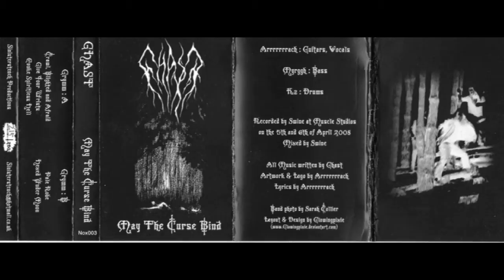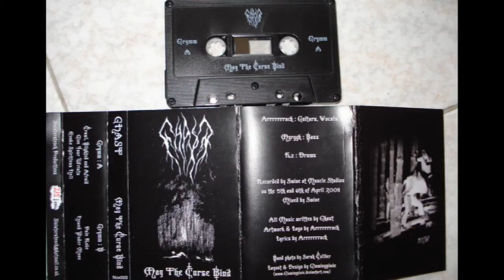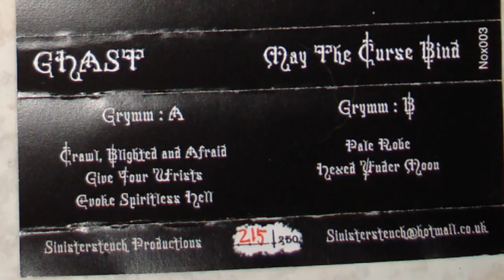Ghast - Pale robe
black/doom from U.K., from "May the curse bind", 2008,
Grymm : A   :
1. Crawl, Blighted and Afraid   07,55
2. Give Your Wrists   08,25
3. Evoke Spiritless Hell   08,30
Grymm : B   :
4. Pale Robe   09,03
5. Hexed Under Moon   09,18

Myrggh - Bass
Kz - Drums
Arrrrrrrach - Vocals, Guitars

band from Swansea, Wales, United Kingdom
Previously known as Souldust

Cassette version with alternative artwork released by Sinister Stench, June 2009, limited to 250 handnumbered copies, mine is the #215.

Double vinyl by Flenser Recordings, June 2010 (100 on clear/red splatter vinyl, 400 on red vinyl). This version includes (on Side D) the Ghast tracks from the 2007 split with Helvette :
Wasted Scapes
Evoke Spiritless Hell
Pale Robe

lyrics :
As I wander this night I feel wild
And this mist is as colourless as my face.
The Vapours have damaged my throat and lungs
As I breathe.
I have lost myself in thy grasp, O mist.

Bear me down,
Cloak of the sea,
Robe af the moors.

I have lost myself
I have lost the will.
Bear me down
Robe of the moors.